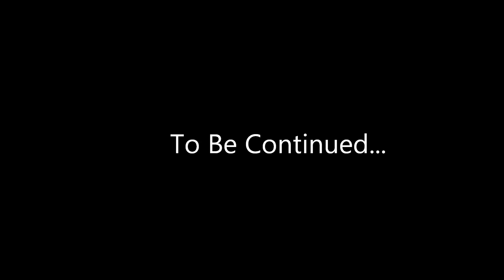Josh Animal Fact Faker - Episode 6: Finding Big Joseph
Josh sets out on a year long journey in search for the mythical Big Joseph.